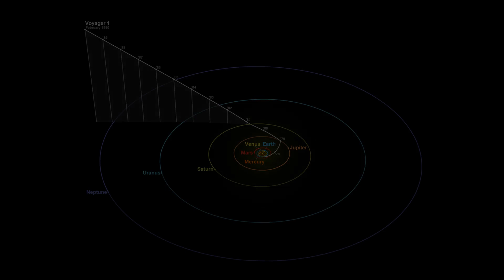This Mote of Dust...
Thoughts on the "Pale Blue Dot"

Created with Kdenlive, LibreOffice, Audacity, Gnu Image Manipulations Program (GIMP) and ElevenLabs for the AI Voice reading the "Pale Blue Dot" excerpt.